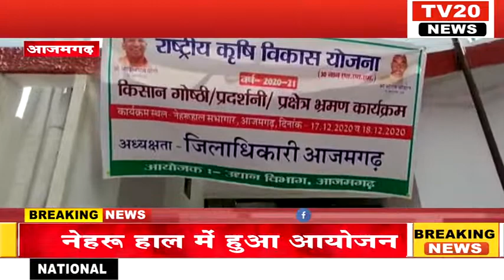TV20 NEWS: जनपद में दो दिवसीय कृषि गोष्ठी मेले का नेहरू हाल में हुआ आयोजन